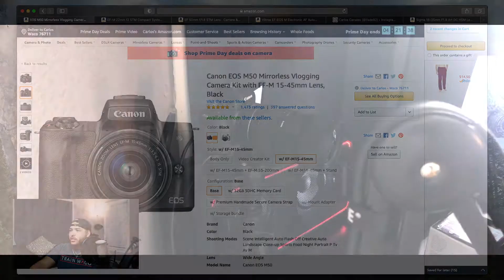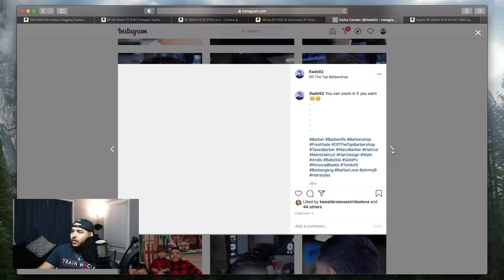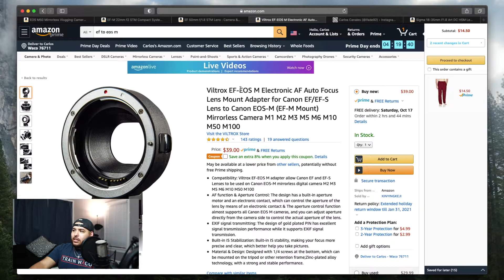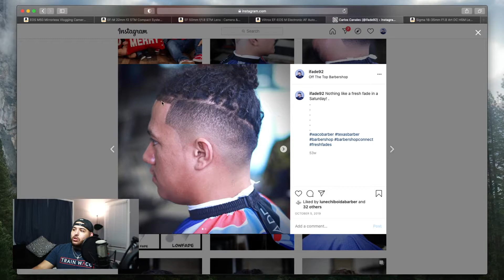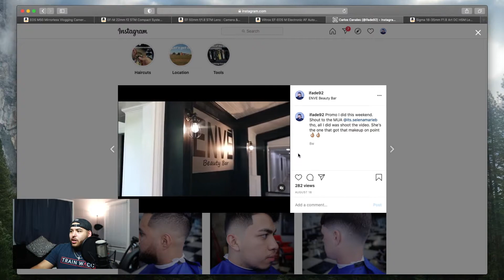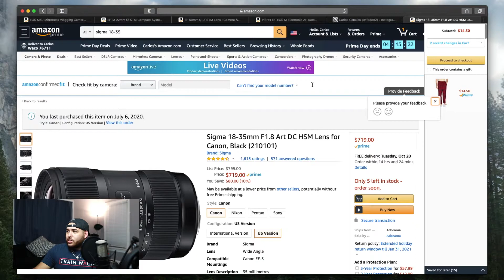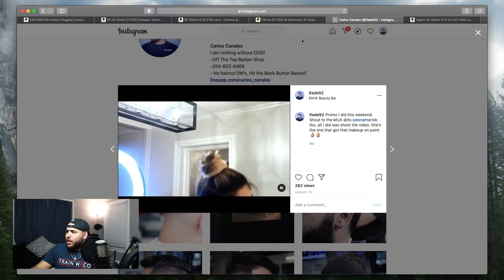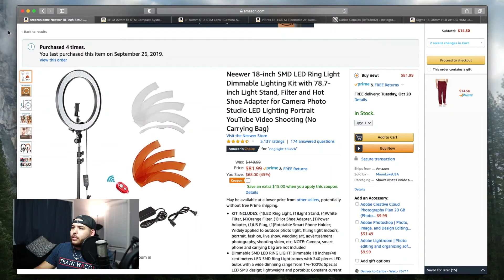Best equipment for Youtubers!! My haircut video essentials!